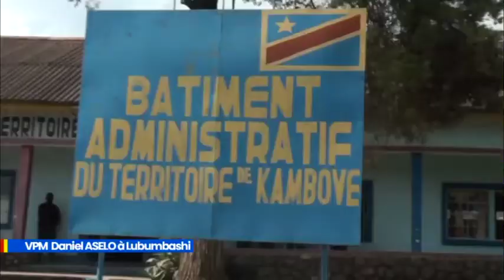LE CONFLIT INTERCOMMUNAUTAIRE DU HAUT KATANGA, VPM DANIEL ASELO APORTE UNE SOLUTION.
Avec le VPM Daniel ASELO